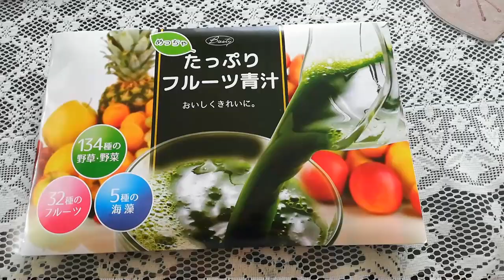ecoeat 玉川店 エコイート(青汁200円破格の値段!!)【Oxward Movie Dictionary/オックスワード動画事典】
「ecoeat 玉川店
（エコイート タマガワテン）」
　(全国もったいない市場)

大阪市のJR野田駅から
すぐのところにあります。

2019年4月にオープンしたばかりの、
賞味期限を過ぎた商品などを
取り扱うスーパーです。

動画の
「フルーツ青汁」
通常単品価格5,980円(税抜)がなんと!!
エコイートなら
200円(税抜)で購入できました。

「保存食 マジックライス サタケ」の
白飯
五目ご飯
ドライカレー
それぞれ
定価350円(税抜)が
ここでは100円(税抜)でした。

その他
ラーメンや缶詰など
破格の値段ですよ～

安くお得に
地球に優しく
購入出来るので
ぜひオススメします～。